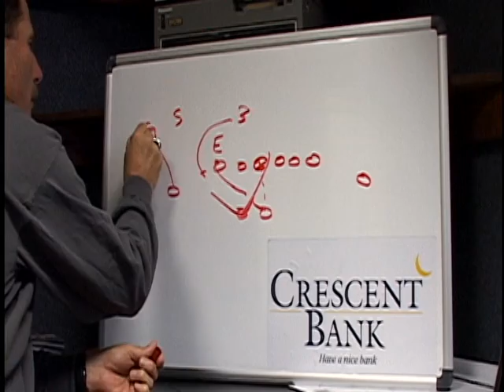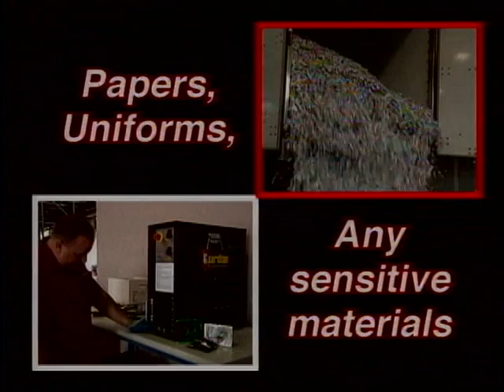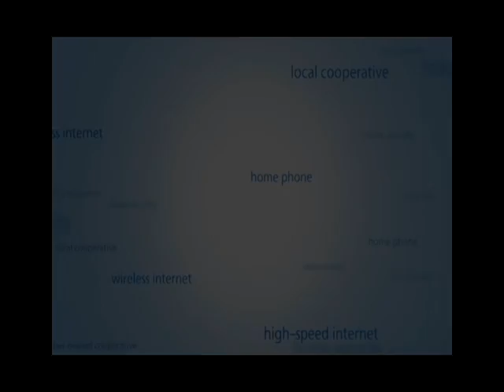Bennett Show Open Week 2011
David Bennett Show Open Week edition:  Features Coach Bennett spending time with three all time great Chants: Maurice Simpkins, Quinton Teal, and Tyler Thigpen looking back on their top CCU moments.